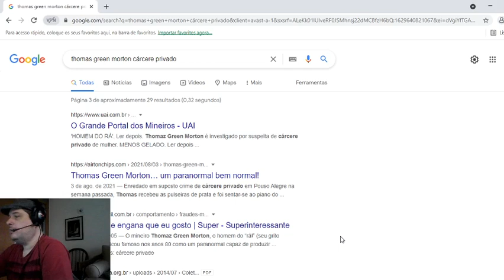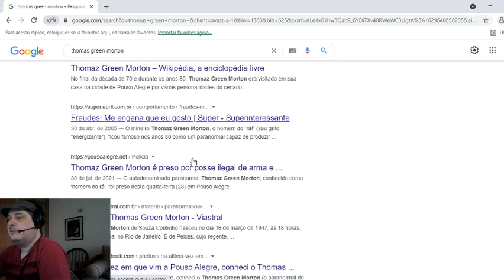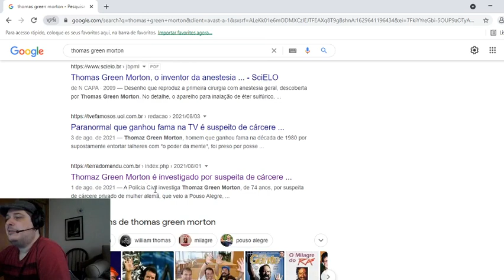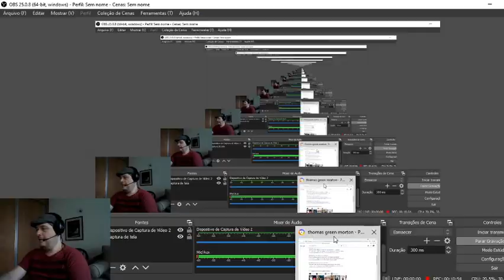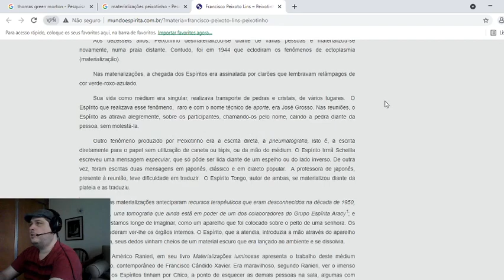Por que Paranormais Incomodam o Inferno?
Este vídeo é uma reflexão sobre a perseguição gratuita aos paranormais efetuada pela imprensa sensacionalista, grupos religiosos fundamentalistas,  ateus, a indústria farmacêutica e a corporação médica.